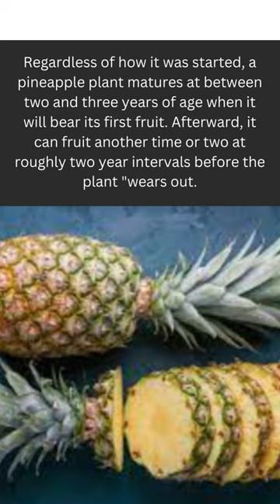Pineapples - The 2 year wait !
A pineapple plant typically takes 24-36 months to grow a mature fruit from the time of planting. This can vary based on factors such as the growing conditions, such as temperature, soil quality, and amount of water and sunlight the plant receives.